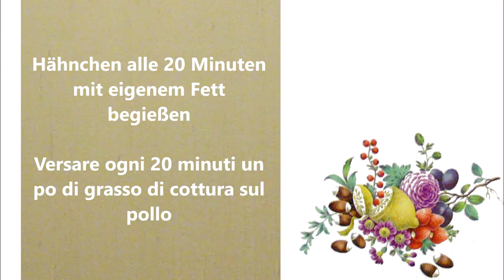Polnisches Brathähnchen / Pollo Arrosto Polacco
Deutsch :
1 Hähnchen
1 Teelöffel Pfefferkörner
3 Teelöffel Paprikapulver
2 Teelöffel Majoran
2 Teelöffel Bohnenkraut
3 Lorbeerblätter
3 Knoblauchzehen
5 Esslöffel Öl
Salz

In ein Mörser die kompletten Gewürze, das Salz und die Knoblauchzehen mörsern oder mit ein Mixer mixen.
Die Mischung mit Öl gut vermischen.
Die Ölmischung auf das Hähnchen verteilen.
Das Hähnchen bei 190 C für 60 - 70 Minuten backen, alle 20 Minute das Hähnchen mit dem Hähnchenfett übergießen.

Italiano :
1 pollo
1 cucchiaino di pepe in grani
3 cucchiaini di paprika in polvere
2 cucchiaini di maggiorana
2 cucchiaini di santoreggia
3 foglie di alloro
3 spicchi d'aglio
5 cucchiai d'olio
sale

Mettete tutte le spezie, il sale e gli spicchi d'aglio in un mortaio e pestate per bene o mixate con un mixer.
Dopo di che mescolare il composto con l'olio.
Distribuire la miscela di olio sul pollo.
Infornate il pollo a 190 ° C per 60-70 minuti, versare ogni 20 minuti il grasso di pollo sul pollo ogni.